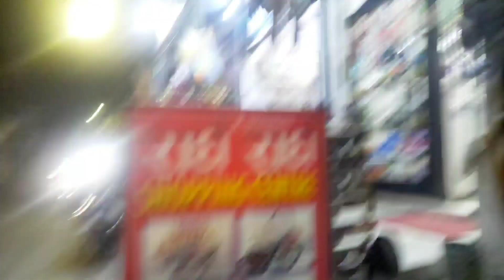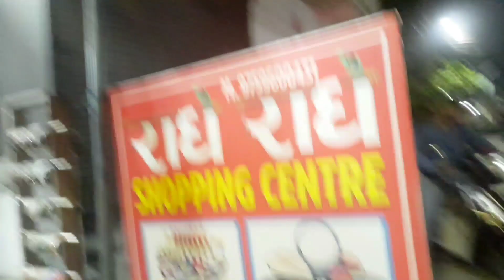shoes Tut Gaya Aab exam dene Kaise Jayegi Gunnu😲😲😱😳😳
shoes Tut Gaya Aab exam dene Kaise Jayegi Gunnu😲😲😱😳😳 Mr and Mrs Tomar vlogs ||
daily vlogs ||